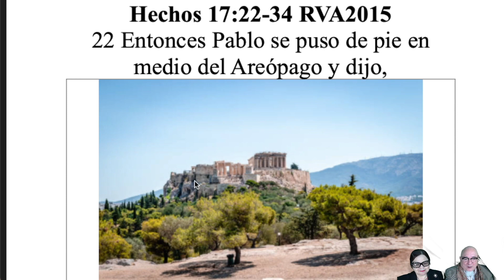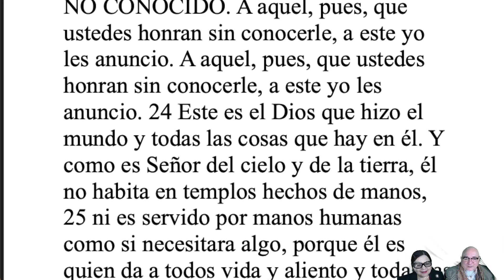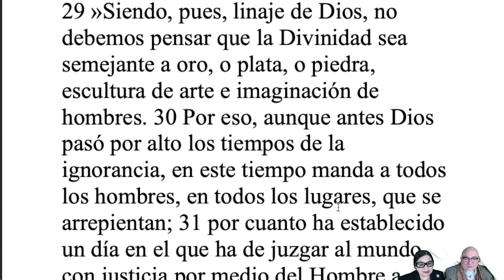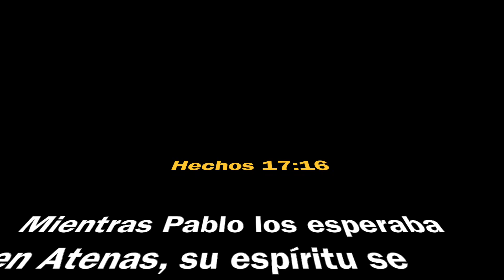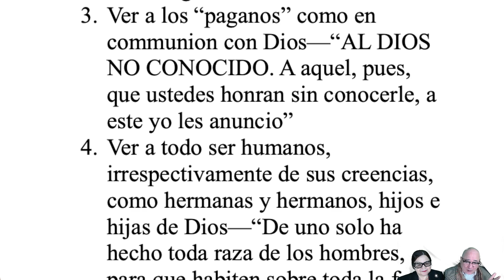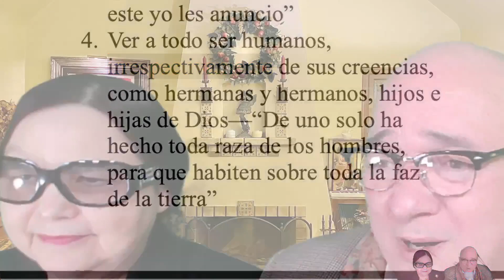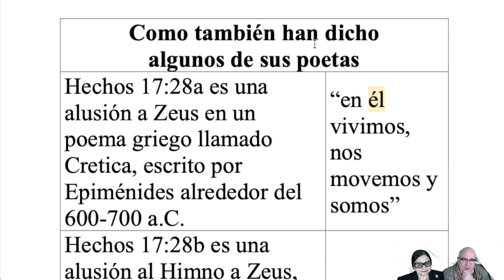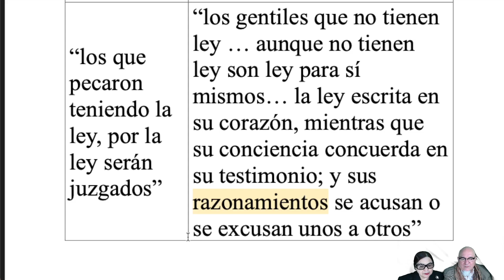Leccion 10 Mision En Favor De Los No Alcanzados Primera Para 9 de diciembre 2023 Perspectiva Bi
Este programa procura enfatizar una vision práctica de las lecciones de la escuela sabática. La Dra. Clara Jorge Ramírez-Johnson es especialista en literatura, lingüística y en perspectivas femeninas de la obras literarias de la República Dominicana. El Dr. Johnny Ramírez-Johnson es teólogo, profesor de antropología en Fuller Theological Seminary. Ambos han dado servicio como educadores adventistas universitarios desde 1979 en las ciudades de Alajuela, Costa Rica, Lancaster, Massachusetts, y desde 1994 en California, primero en Loma Linda y ahora en Pasadena.